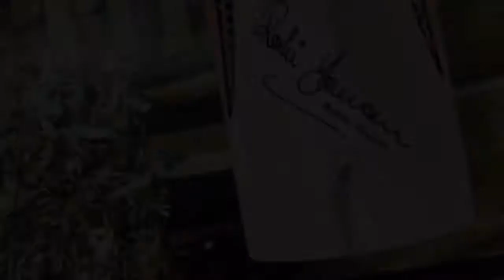Impala Sports 'B-TECH' Cricket Bat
The "B-TECH" range will be available 2016/17 season.
This range uses the most advanced technology to make the whole bat a "SWEET SPOT". No matter where the ball strikes on the bat, it will feel like it is being hit out of the middle.
For more information and to purchase this bat please visit our
If you would like to see this range please visit our showroom.